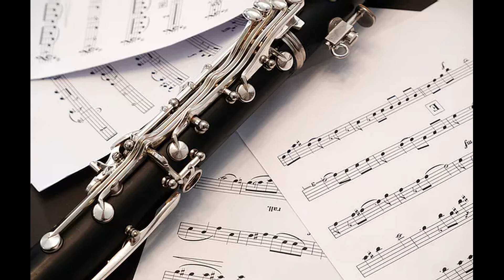"Sonata in Eb Major" with English Horn, Oboe, and Krummhorn by Johann Christian Bach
Johann Christian Bach (1735–1782) was a German composer of the Classical era, the eighteenth child of Johann Sebastian Bach, and the youngest of his eleven sons. He moved to London in 1762, where he became known as "the London Bach" or "the English Bach."